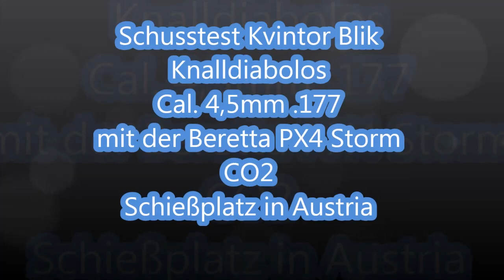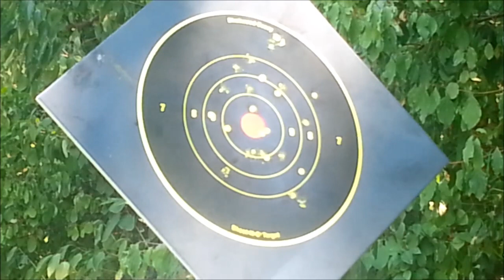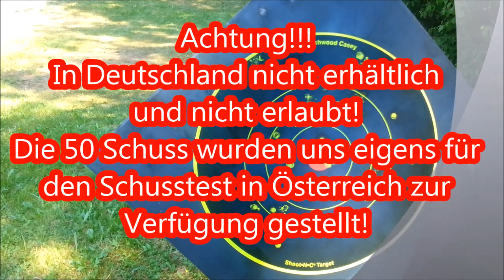Kvintor Blik / Knalldiabolos / explosive Pellets / explosiv Diabolos (deutsch german)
Im Rahmen unseres jährlichen Shoot & Grill in Austria, habe ich zusammen mit dem Ric O Matic von der GPC- Gunpower Community und dem DEE BO einen kleinen Schusstest für Euch gemacht. Man hat uns freundlicherweise eine 50er Packung Kvintor Blik - Knalldiabolos zur Verfügung gestellt. Diese haben wir mit der Beretta PX4 Storm auf eine Stahlplatte gefeuert!
Ich muss darauf hinweisen, dass diese Diabolos in Deutschland nicht erlaubt sind und daher auch nicht vertrieben werden!

Euer Doc